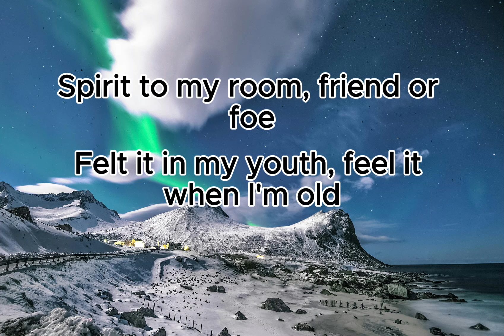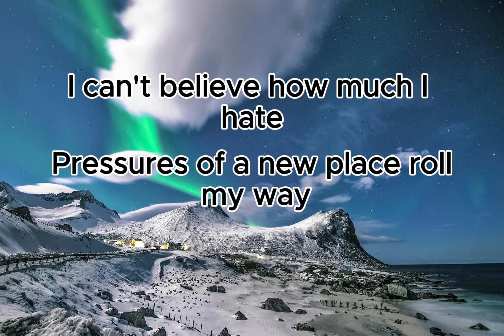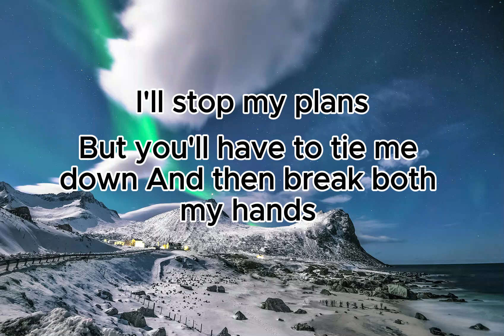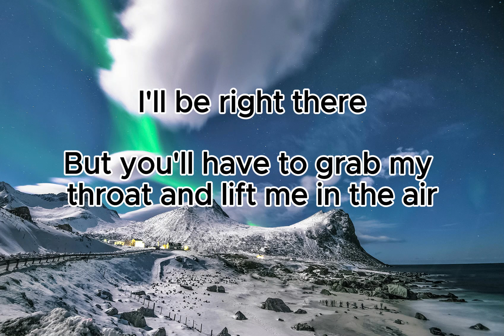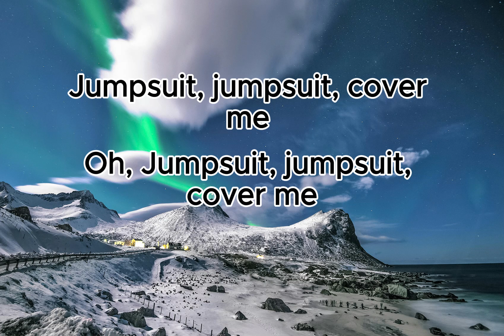21 pilots- Jumpsuit LYRICS